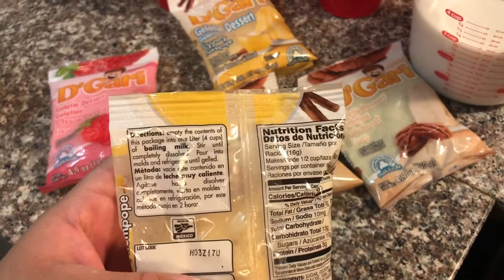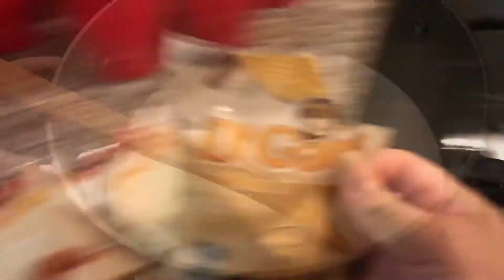Gelatinas de Leche en Vaso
🤓 comparte mis videos
🤓 bendiciones